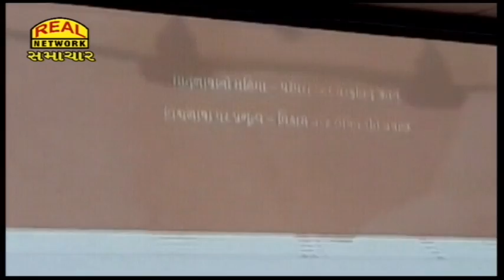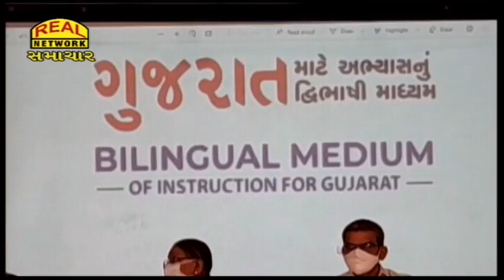સુરતની 7 સ્કુલોમાં શરૂ થયેલું દ્વિ-ભાષી માધ્યમ હવે ગુજરાતભરની સ્કુલો માટે ઉપલબ્ધ..II Real News Surat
What is bilingual medium ? : Bilingual medium started in 7 schools of Surat is now available for schools all over Gujarat...